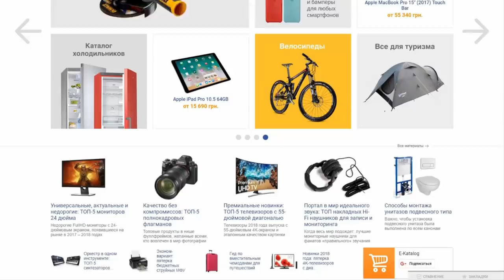ПЫТАЮСЬ СТАТЬ ТРЕХКРАТНЫМ ЧЕМПИОНОМ В Clash Royale